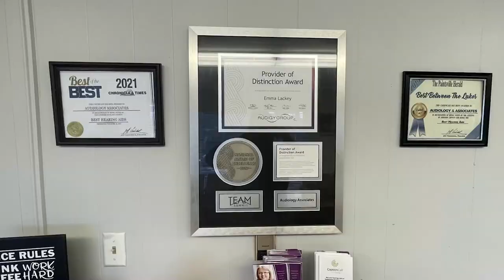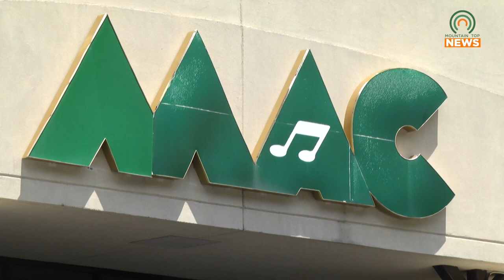The MAC to Hold a Double Feature on March 23, 2024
The Mountain Arts Center will be holding a Disney double feature with Tarzan and The Lion King on Saturday, March 23, 2024.